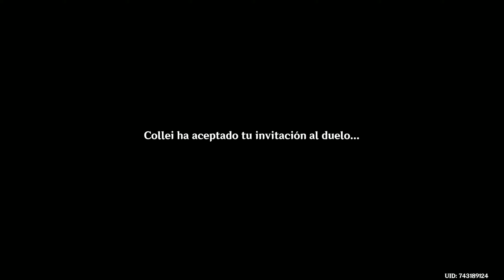Genshin Impact - Invocación de Sabios (Duelo serio vs Collei)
Hola arboledas. Hoy batallaremos en cartas contra Collei en un duelo serio. :P